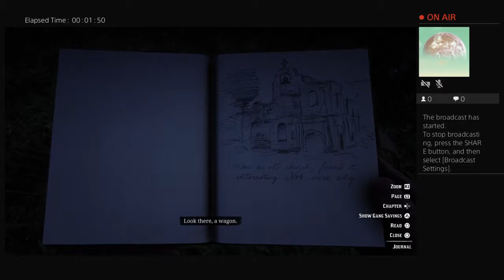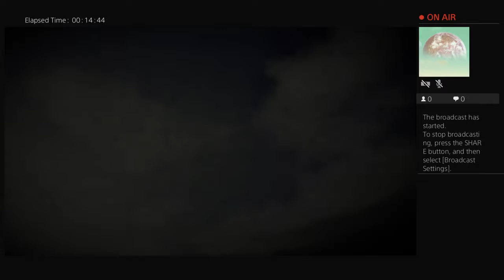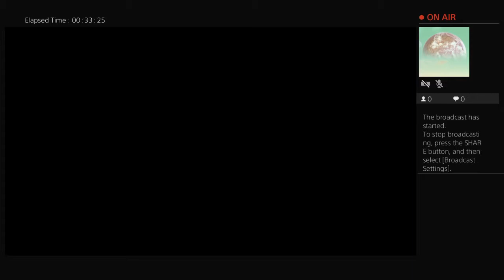CptSpauldingG66's Live PS4 Broadcast